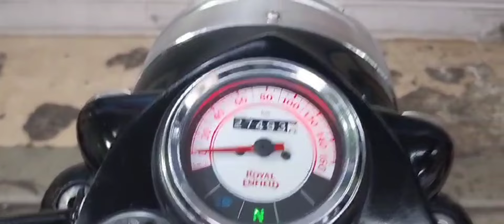Royal Enfield classic 350 half restore without colour Bullet Modified